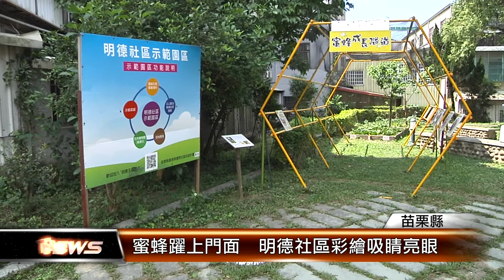蜜蜂躍上門面 明德社區彩繪吸睛亮眼│T-NEWS聯播網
透過藝術創作營造吸睛新亮點，苗栗縣明德社區養蜂復育中心協會聘請專人彩繪門面，以蜜蜂為主題的繽紛意象，不只美化當地環境，也讓大家一眼就知道頭屋鄉明德村的特色產業。